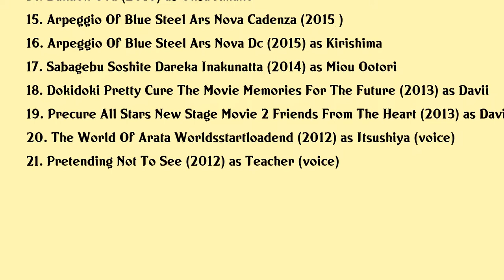Yumi Uchiyama Movies list Yumi Uchiyama| Filmography of Yumi Uchiyama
Yumi Uchiyama Full Movies List Filmography of Yumi Uchiyama

Latest movies of Yumi Uchiyama are:

1. Kiniro Mosaic Thank You
2. Persona 5 The Animation A Magical Valentines Day
3. Rezero Starting Life In Another World The Frozen Bond
4. Laidbackers
5. Rezero Starting Life In Another World Memory Snow
6. Kase San And Morning Glories
7. A Channel Smile Extra Ova Alexandrite In The Pot
8. The Irregular At Magic High School The Girl Who Summons The Stars
9. Overlord The Undead King
10. Overlord The Dark Hero
11. Eiyuu Kaitai
12. Garakowa Restore The World
13. Kiniro Mosaic Pretty Days
14. Bakuon Ova
15. Arpeggio Of Blue Steel Ars Nova Cadenza
16. Arpeggio Of Blue Steel Ars Nova Dc
17. Sabagebu Soshite Dareka Inakunatta
18. Dokidoki Pretty Cure The Movie Memories For The Future
19. Precure All Stars New Stage Movie 2 Friends From The Heart
20. The World Of Arata Worldsstartloadend

Complete list of movies acted by Yumi Uchiyama are in this video.

Please Comment down your favorite movie of Yumi Uchiyama